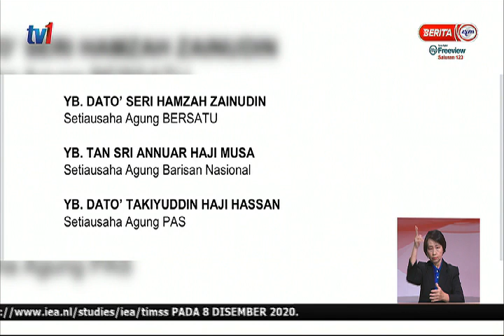9 DIS 2020 – BERITA PERDANA - CALON MB PERAK – PERIKATAN NASIONAL CADANGKAN DATUK SHAARANI MOHAMAD